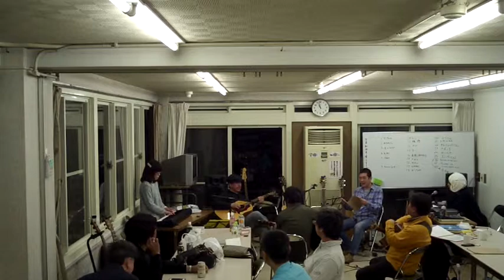b 36 ひとりきり 1 140322小牧山ライヴパーティー